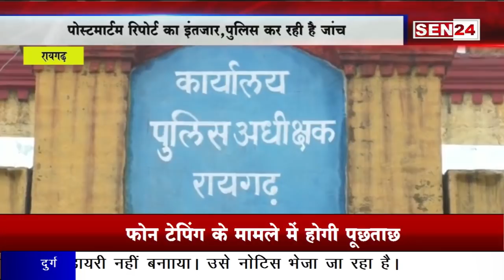रायगढ़ : छात्रा के रेप व मर्डर का आरोपी को कोतवाली पुलिस ने किया गिरफ्तार, आरोपी ने अपना जुर्म कबूला